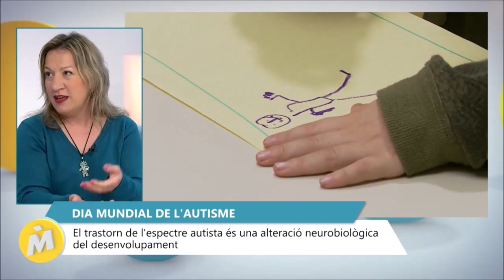Unidad de Neurorrehabilitación Infantil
El Departamento de Salud de Manises cuenta con la primera Unidad de Neurorrehabilitación Infantil especializada en tratamiento de trastornos del desarrollo que se integra en un hospital público valenciano. En la actualidad atiende a niños con Trastornos del Espectro Autista TEA (autismo) y TGD (trastornos generalizados del desarrollo), así como daño cerebral.

Os contamos en este reportaje de À Punt qué es lo que hacemos. Pequeños pasos que suponen grandes logros.